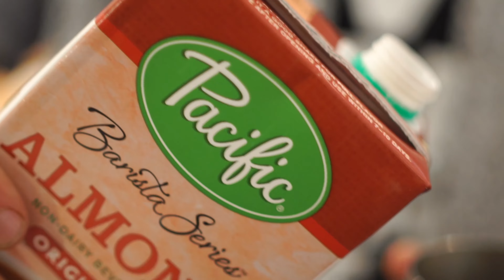MATCHA LATTE ART!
BARISTA BRIAN + MATCHA NINJA!

Filmed at Calii Love in Toronto, Canada